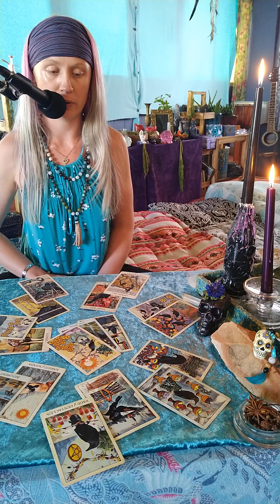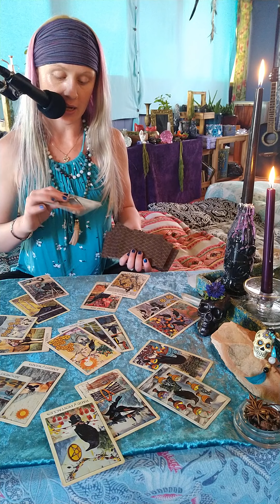Others drowning you out & your opinions but you will still get your wish fulfilled Aries Oct18-Oct24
others drowning out you and your opinions but you will still get you wishes fulfilled aries Oct 18-Oct 24 - hey Aries I this video I do an intuitive tarot reading for the next 7day Oct 18 to Oct 24. you will want to check out this tarot today Aries

I am an intuitive tarot reader and channel messages through my lineage and ancestors.